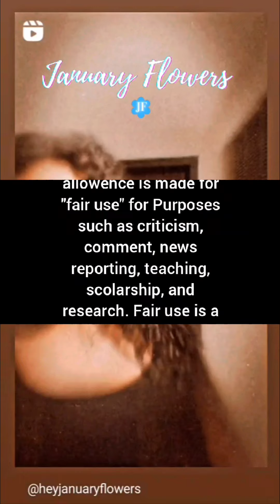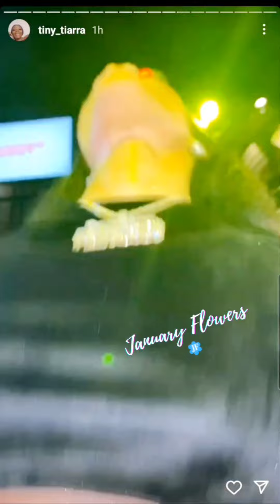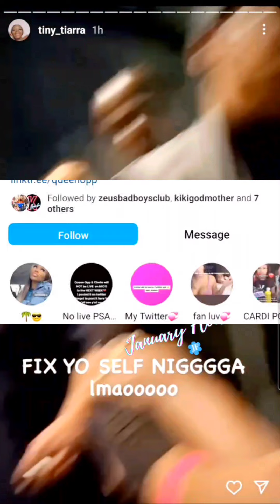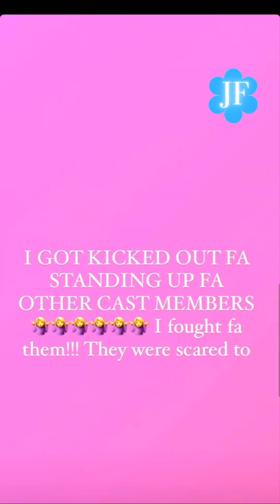NEW BADDIE WEST ALERT*QUEEN OPP JOINS THE CAST BRAWLS WITH JELA AND ROLLIE AT BIRTHDAY PARTY ZEUS